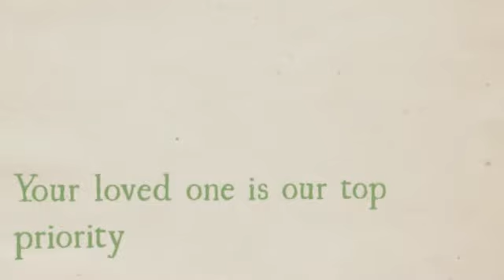Arizona Desert Dream Weavers - Tucson, AZ Elder Care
Welcome to Arizona Desert Dream Weavers In Tucson, AZ !

Arizona Desert Dream Weavers is a charming assisted living home located in Tucson, AZ. We provide nurturing, compassionate care for older seniors in a family styled home like environment. At Arizona Desert Dream Weavers we find solace in the care we offer our residents, and the reliable and courteous service we provide to our families.

Arizona Desert Dream Weavers is a adequately furnished, high quality property that strives to deliver premium, comfortable and stable care for it's occupants. Our very well trained caregivers help ensure that our residents have the great care and comfortable living conditions they so amply deserve. Arizona Desert Dream Weavers is here to serve both you and your loved one. We are here to help.